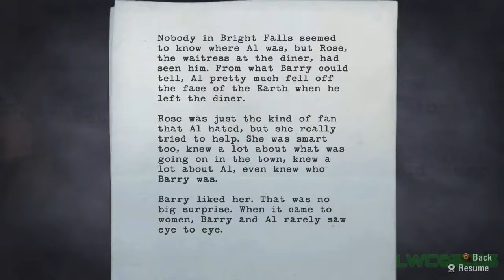Alan Wake EP05 - Shocking Deaths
Shocking Alan Wake dies for once from an actual death that doesn't involve (intentional) stupidity.